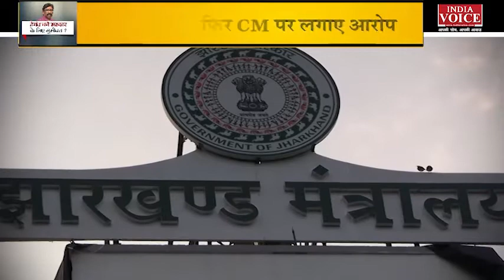PuchtaHaiJharkhand: क्या झारखंड की सियासत में आने वाला है तूफान ? देखिये पूरी डिबेट IndiaVoice पर।